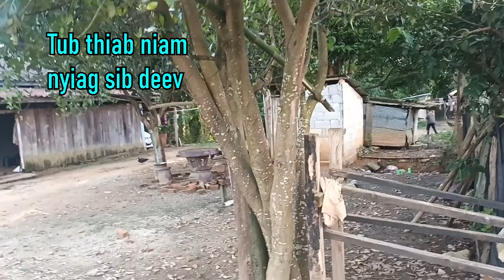Tub thiab niam nyiag sib deev 14/9/2024